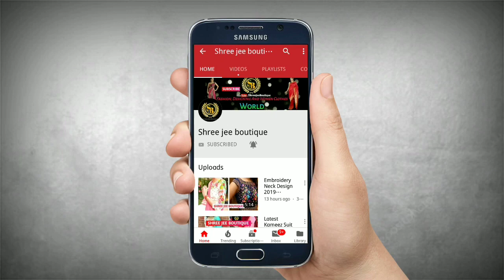Beautiful Punjabi Suit Designs Collection for Women & Girls | ShreeJeeBoutique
Beautiful Punjabi Suit Designs Collection for Women & Girls

Latest Punjabi Suit Designs Collection for Women & Girls

For Any Query/Suit Order